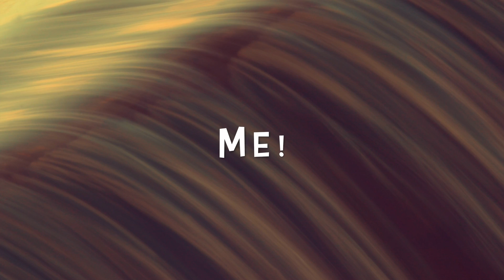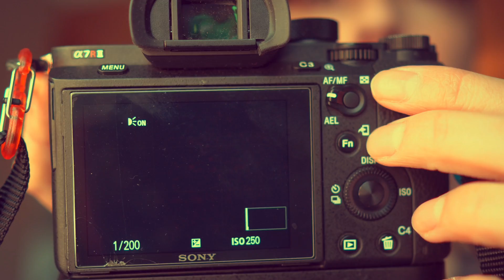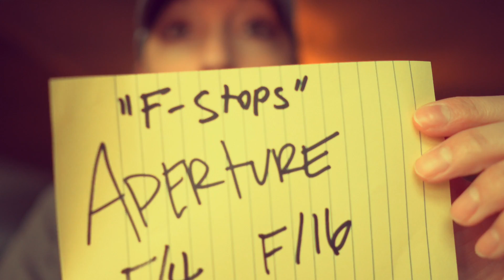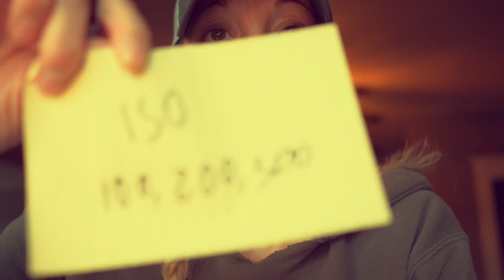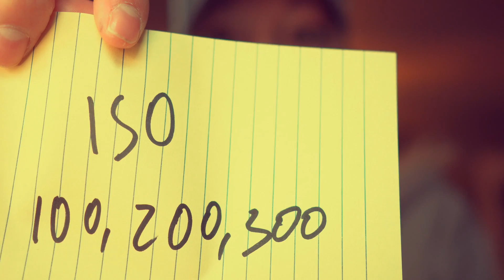CAMERA BASICS | THE EASY-TO-UNDERSTAND EXPLANATION OF SHUTTER SPEED, APERTURE, & ISO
This video expands on BECOME A BETTER PHOTOGRAPHER NOW. It offers simple, thorough, and complete explanations (along with examples!) of the three basic, predicate pillars to using your camera in any mode other than AUTO!

Sony A6400

SwitchPod DSLR Tripod for Smart Phone Camera Stand Holder for iPhone, Android, Aluminum, Lightweight, Indestructible, Great for Selfies, Vlogging, Photography Switch Pod

DJI Mavic 2 Pro Drone Quadcopter with Fly More Combo

Zeiss Batis 25mm f/2 Lens for Sony E Mount

Sony a7R II Alpha Full Frame Mirrorless Digital Camera Body

GoPro HERO7 Black - Waterproof Digital Action Camera with Touch Screen 4K HD Video 12MP Photos Live Streaming Stabilization